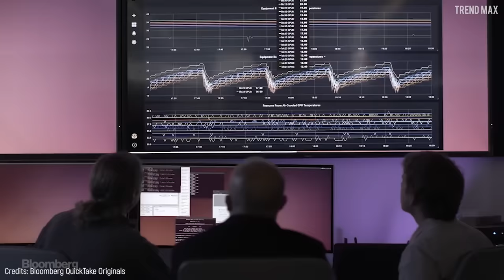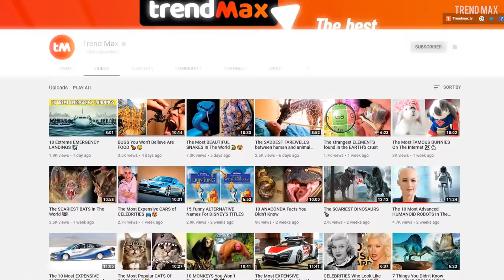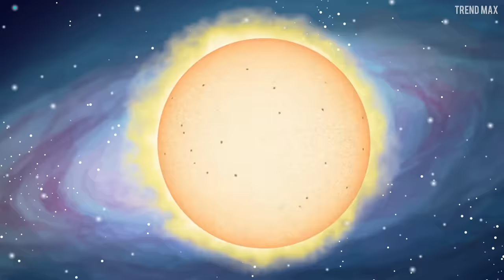The RAREST PLANETS In The Universe 🌌🪐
Is there life outside Earth? Nobody knows, but there are very unique and rare planets, that’s for sure! Now I’m going to show you a selection of exceptional planets that will leave you speechless!

J1407b - The planet of the rings?
Really far-off! This unusual planet is so distant that if you were able to travel at the speed of light it would take you nothing but 434 years to get there!

TrES-2b - The planet that never gets sunlight
Can you imagine being on a planet that is 750 light-years from Earth?! where you see absolutely nothing!

HD 189773b - A glass planet
It’s 62 light-years away from Earth and is a little bit bigger than huge Jupiter. This planet is deep blue in color thanks to its extremely rare atmosphere that is made up of silicate particle atoms.

HD 106906b - The rare hot planet
If you learned the order of the planets and their distance from the sun by heart, you’ll notice that the farther from this powerful star the planet is, the colder it gets, right?

55 CANCRI E - The stellar diamond
Recently discovered, this planet will leave you totally amazed because it’s an incredible gem! Its surface is covered in graphite and several diamonds instead of having water and granite.

Wasp-12b - A particular rugby ball
Can you imagine being so close to the sun that it starts getting you melted and absorbing you as if you were an ice cream cone exposed to heat?

HD 188753 Ab - The real-life Tatooine
If you saw Star Wars, you know that Tatooine was the hometown of the famous Luke Skywalker. Tatooine had 2 suns and was considered as something scientifically impossible to be real.

HAT-P-1b - Gigantic but light in weight
It’s as light in weight as a cork-ball! That's how light this planet is...

COROT-7b - The hell
Imagine a rocky planet like Earth with a diameter 1.7 times bigger and that orbits much closer to its sun.

NGTS-1b - The planet that shouldn’t exist
This planet defies the laws of science, but it exists! Why? Because it is Jupiter-sized and orbits a tiny star.